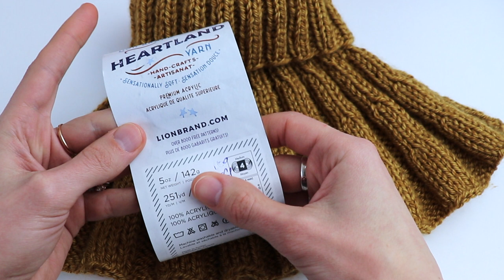Knit Round Turtleneck Dickey Pattern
Learn how to knit a dickey (neck warmer), by following this step-by-step tutorial.